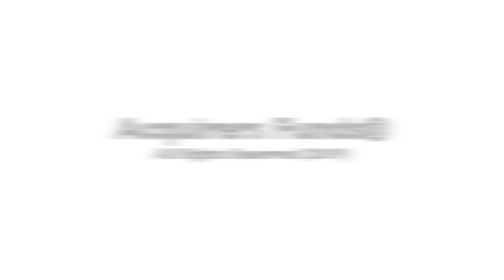Endowment Value: Mark Yusko on endowments, value and bitcoin with Tobias on The Acquirers Podcast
Mark W. Yusko is an American investor, hedge fund manager, and philanthropist. He is the founder, chief investment officer and managing director of Morgan Creek Capital Management, an investment management firm that advises pension funds, endowments and wealthy individuals.

Hi, I'm Tobias Carlisle. I launched The Acquirers Podcast to discuss the process of finding undervalued stocks, deep value investing, hedge funds, activism, buyouts, and special situations.

We uncover the tactics and strategies for finding good investments, managing risk, dealing with bad luck, and maximizing success.

ABOUT TOBIAS CARLISLE
Tobias Carlisle is the founder of The Acquirer’s Multiple®, and Acquirers Funds®.
He is best known as the author of the #1 new release in Amazon’s Business and Finance The Acquirer’s Multiple: How the Billionaire Contrarians of Deep Value Beat the Market, the Amazon best-sellers Deep Value: Why Activists Investors and Other Contrarians Battle for Control of Losing Corporations (2014) Quantitative Value: A Practitioner’s Guide to Automating Intelligent Investment and Eliminating Behavioral Errors (2012) and Concentrated Investing: Strategies of the World’s Greatest Concentrated Value Investors (2016) He has extensive experience in investment management, business valuation, public company corporate governance, and corporate law.

Prior to founding the forerunner to Acquirers Funds in 2010, Tobias was an analyst at an activist hedge fund, general counsel of a company listed on the Australian Stock Exchange, and a corporate advisory lawyer. As a lawyer specializing in mergers and acquisitions he has advised on transactions across a variety of industries in the United States, the United Kingdom, China, Australia, Singapore, Bermuda, Papua New Guinea, New Zealand, and Guam.
He is a graduate of the University of Queensland in Australia with degrees in Law (2001) and Business (Management) (1999).